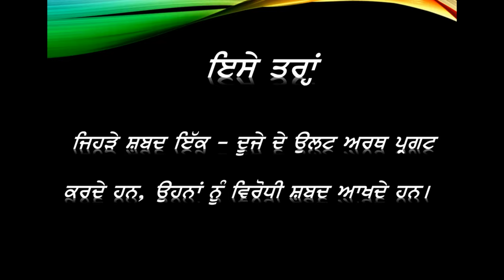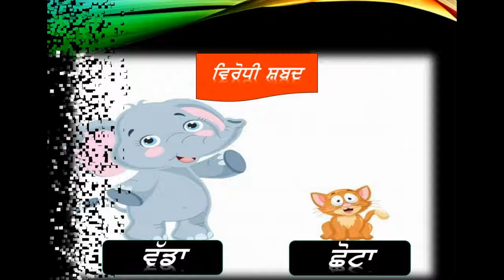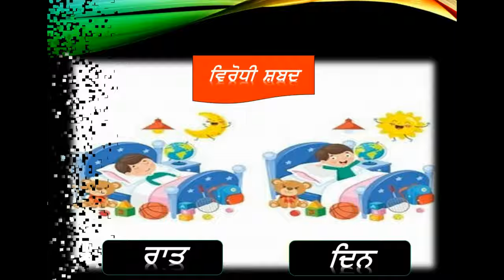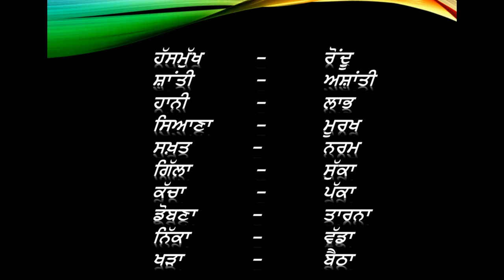ਵਿਰੋਧੀ ਸ਼ਬਦ | ਪੰਜਾਬੀ | Opposite Words | Punjabi | DAV | CBSE | PSEB